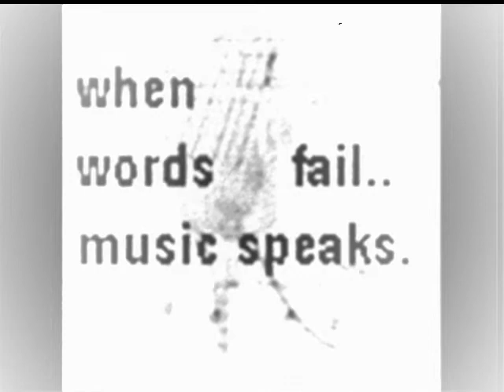Fallin' (Cover Version)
Recorded a long time ago sa bahay nina Norman... Medyo haggard boses ko dyan... ;-) But I still hope you'll like it...